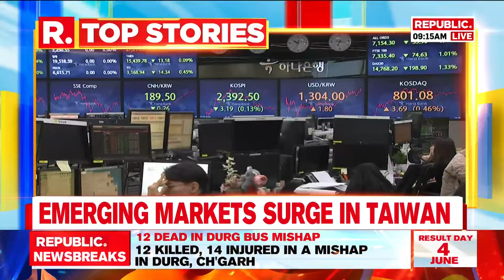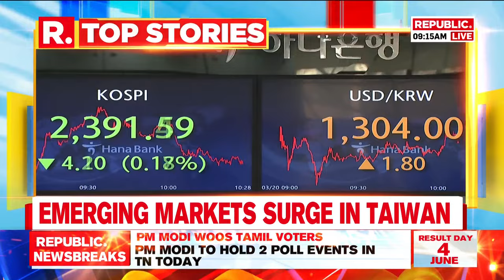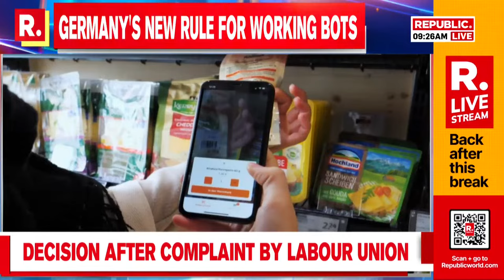The Morning Express: Israel Hamas War Update | World News | Live News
The Morning Express: Russian Elections | US Calls On Pak After Strike | UK | Israel | World News